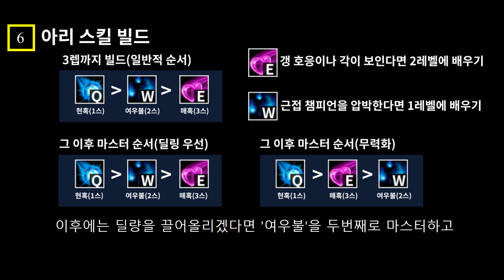와일드리프트 아리 가이드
📌최근에 스킬 설명을 QWER이나 123궁으로 해달라는 피드백이 정말 많았어요!!

최소 열 분이상이 댓글을 남겨주셨는데요!!

의견들이 대부분

"스킬 이름으로 콤보를 설명하니까 헷갈리고, 집중이 안된다" 였습니다!

그래서 고민을 하다가 이번에는 QWER로 콤보 설명을 했어요!!

만약에 더 좋은 방법을 댓글로 남겨주신다면

바로 피드백 반영하겠습니다!!🙇‍♂️

👉매혹을 바로 쓰지 마시고, 최대한 맞출 수 있는 방향으로 사용하시는 걸 추천해요!!

📌보고 싶은 챔피언을 댓글에 남겨주시면, 영상 인트로에 포함이 됩니다!!

항상 감사드려요 여러분!!‍😁

인트로 0:00
아리 패시브 '정기 흡수(Essence Theft)' 00:03
아리 Q스킬(1스킬) '현혹의 구슬(Orb of Deception)' 01:05
아리 W스킬(2스킬) '여우불(Fox-Fire)' 01:39
아리 E스킬(3스킬) '매혹(Charm)' 02:31
아리 R스킬(궁극기) '혼령 질주(Spirit Rush)' 03:05
아리 스킬 빌드 03:40
아리 스킬 콤보 03:57
아리 약점 04:41
아리 아이템 빌드 05:00
아리 룬 빌드 05:15
아리 스펠 05:29
상대하기 쉬운 챔피언 05:35
상대하기 힘든 챔피언 05:56
아리 미드 공격로 플레이 06:19
1레벨 스킬 빌드 6:25
야스오 상대 팁 6:42
아칼리 상대 팁 7:58
피오라 상대 팁 9:24
사용된 빌드 설명 14:38